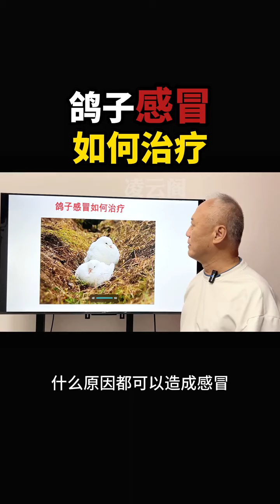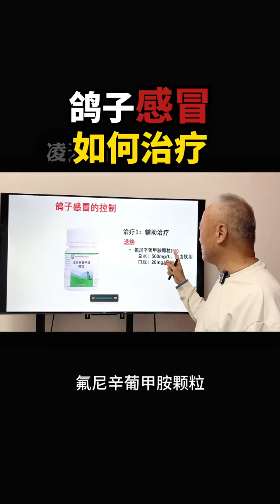鴿子感冒如何治療？